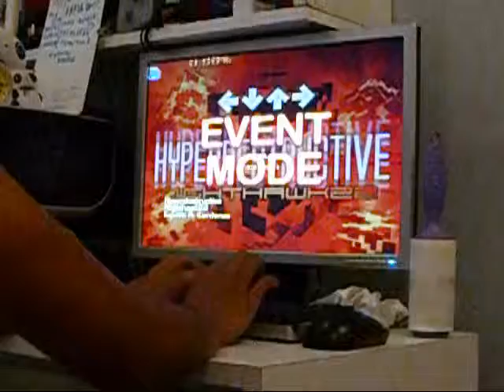Hyperdestructive 89.67% Index ITG On Computer Gameplay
Pretty good for a sightread. from the SSSC2 pack

YOUTUBE CHANGE POLICY =(
So unfortunate.

Hello everyone on youtube. This is probably the only time id ever do this and nor did i want to make a video like this but Youtube has threatened everyone under 1000 subs that theyll lose monitization.
I wished it could be different for those like me who are consistent with their uploads and worked so hard on their channels.

I would really like some feedback. Thank you to all my subscriber who have been with me for a very long time. I appeciate the support. Now Im asking to help me get 1000. I really dont want to lose my montization.

Games playing for fun:
World of Final Fantasy
Dying Light